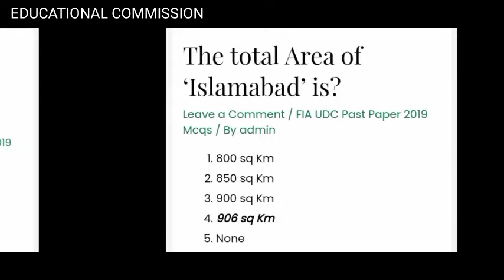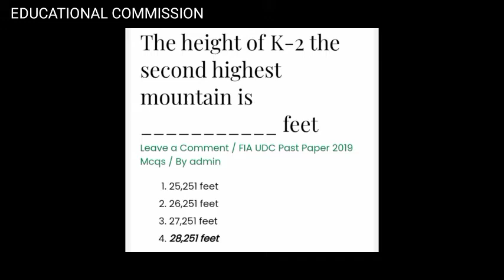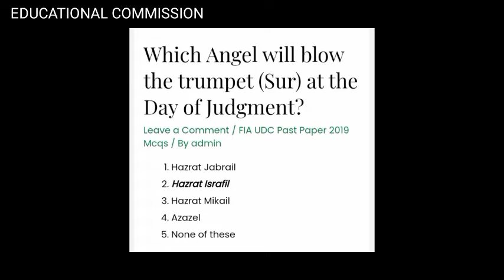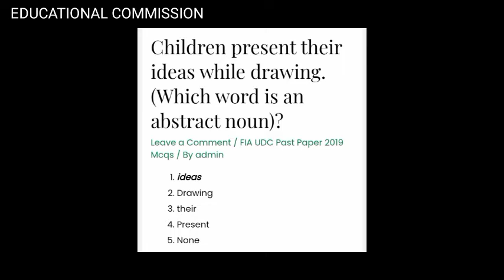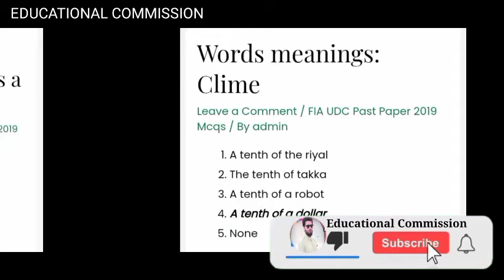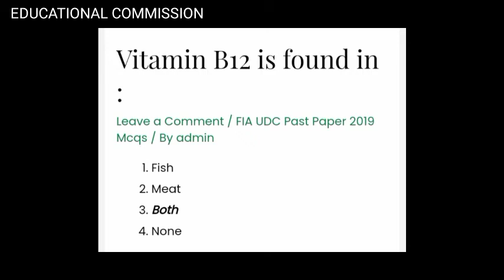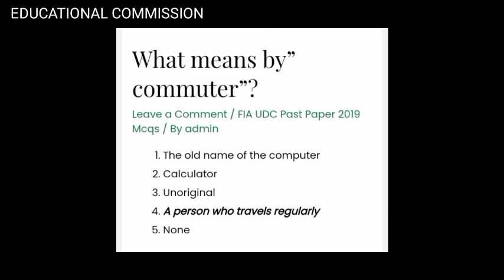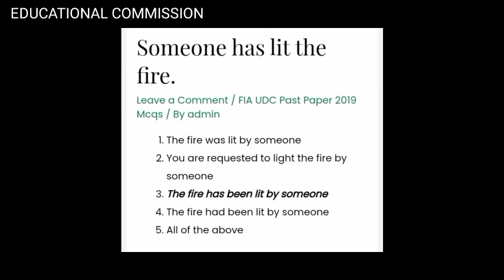UDC Uper Division Clerk Past Paper 2019 MCQs / EDUCATIONAL COMMISSION / Muhammad Idrees Seelra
UDC Complete Information

UDC Stands for Upper Division Clerk , UDC is a basically job of Clerk who’s Rank is higher than that of LDC. The upper division clerk generally works on Computer.

Every Year in Pakistan Public Sectors , Govt Sectors , and Armed Forces Announce several jobs of Upper Division Clerk .

In 21st Century the the organizational use of computer is increasing day by day computer provides number of Advantages which helps the organization faster and easier work flow. These advantages are automation, fast calculating speed, less chance of error ability to store large amount of data.

with all these specifications computer is still just a machine which requires highly skilled and computer literate persons to operate computer and UDC is a person who does just that.

UDC Job Description:

Following are the Job responsibilities of UDC

To Assist the Officers

Proof Readings of LDC work

Writing Letters

Reading E-mails

Maintaining excel Sheets and Maintaining Data

Reporting Data report or Analytics to the Officers

Keeping Record of the Salaries of the employees

Keeping Record of the Attendance

UDC Provide Coordination between the parent organization and sub organization

Basically UDC mostly works on computer and Performs Various Tasks such as mentioned above the work can Vary from organization to organization.

UDC Eligibility Criteria:

The Eligibility Criteria of UDC is Minimum Intermediate qualification (FA / FSc)

Skills Required:

The skills required are good Computer Knowledge , good Typing speed , Knowledge of MS , word , Excel , Power point and Internet etc.

UDC Salary and Pay Scale:

UDC is Awarded BPS- 11 UDC Starting Salary in Pakistan is around Rs. 20,000 plus and Average salary of a Upper Division Clerk is Approximately Rs. 35,000.

UDC Test Syllabus:

Islamic Studies

Pakistan Studies

English

Intelligence Verbal / non Verbal

Current Affairs

Mathematics

Computer

General Knowledge

Conclusion:

Upper Division Clerk is a very good job Position to start the Career. The people are encouraged to apply after completing their Intermediate qualification. but I would suggest them to continue their education even after getting the job.
For Contect